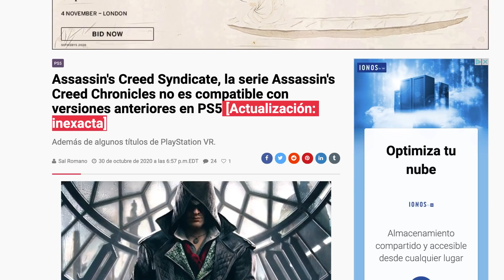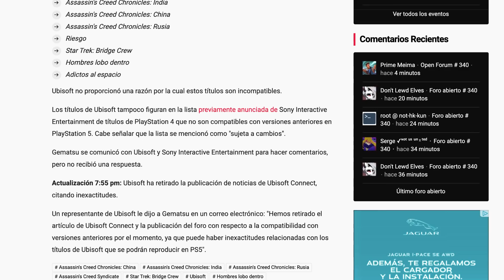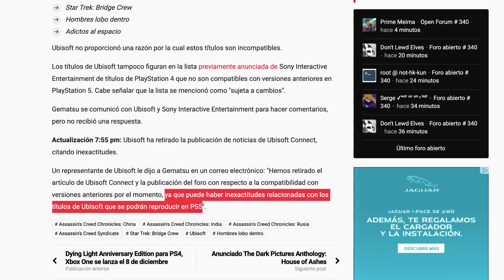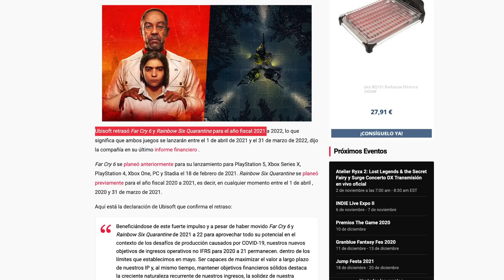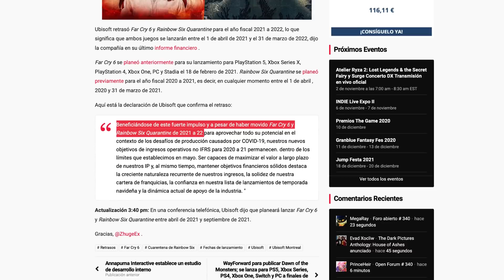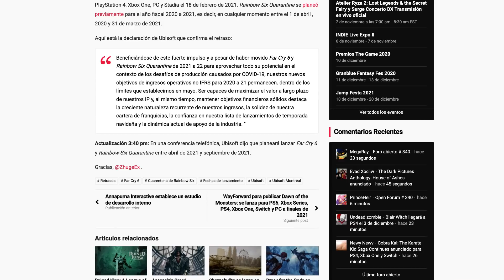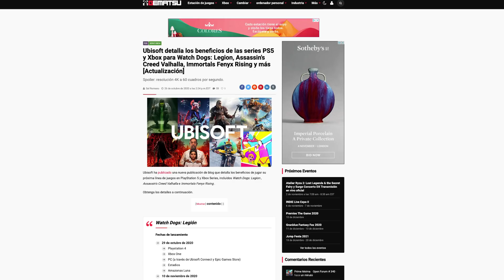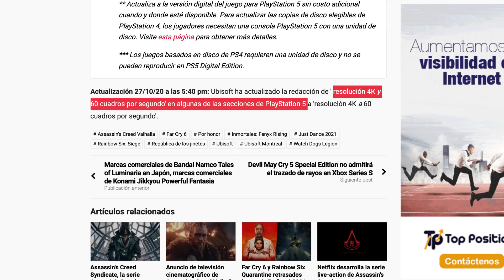Ubisoft ¿Miente o se Equivoca? con TODAS las informaciones que ha tenido que RECTIFICAR sobre PS5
Ubisoft se ¿equivoca o Miente? con las informaciones que ha tenido que rectificar sobre PS5

Assassin's Creed Syndicate, la serie Assassin's Creed Chronicles no es compatible con versiones anteriores en PS5 [Actualización: inexacta]

Far Cry 6 y Rainbow Six Quarantine retrasados ​​hasta el año fiscal 2021 a 2022 [Actualización]

Ubisoft detalla los beneficios de las series PS5 y Xbox para Watch Dogs: Legion, Assassin's Creed Valhalla, Immortals Fenyx Rising y más [Actualización]